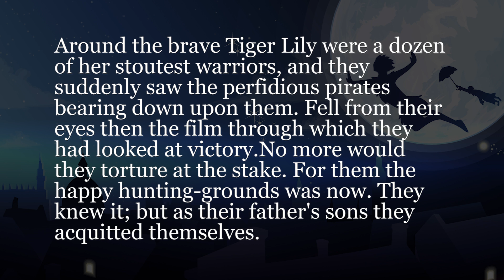有名童話でシャドーイング！-ピーターパン- #219 [中級] -Shadowing